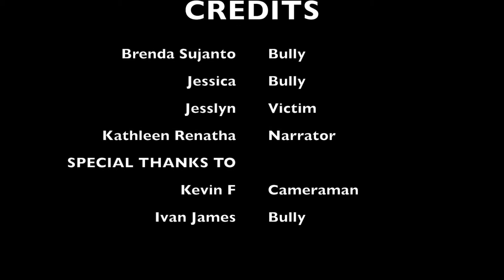PSA - STOP BULLYING!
This is video is for a school project: Pancasila Class.